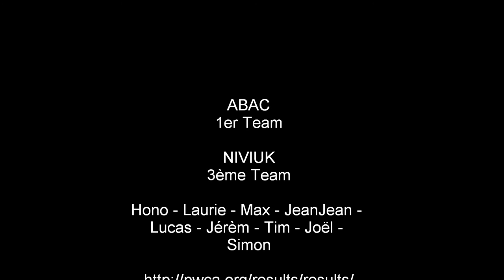ABAC à Val Louron Parapente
ABAC à Val Louron Paragliding World Cup 2013

Quelques images du team ABAC - NIVIUK lors de la coupe du monde à Val Louron en Juin 2013.

Team : Simon - Laurie - Maxime - Honorin - Lucas - Jérémie - Tim - Joël - Jean-Marc

ABAC 1er Team
NIVIUK 3ème

Bons vols !